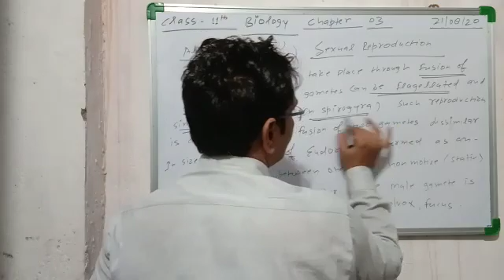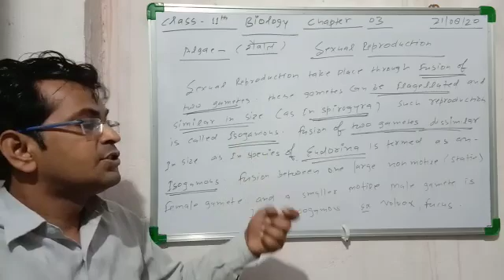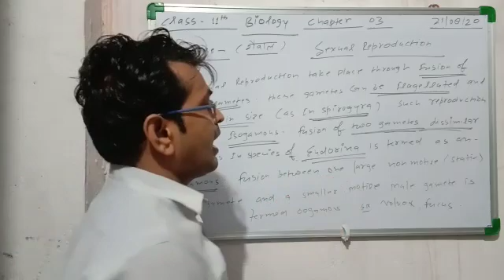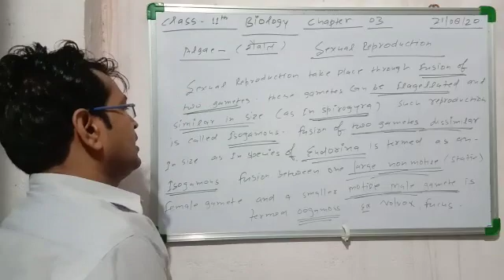August 21, 2020